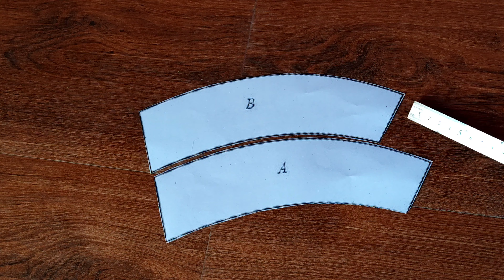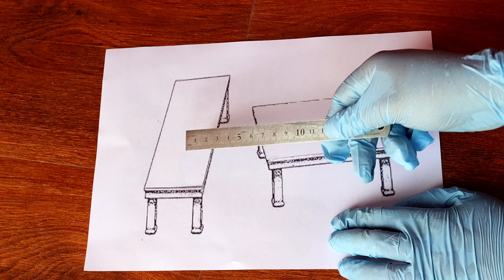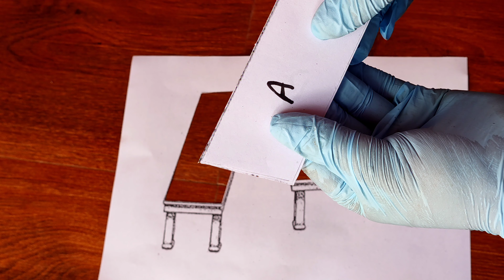अमेजिंग इल्लूशन experiment